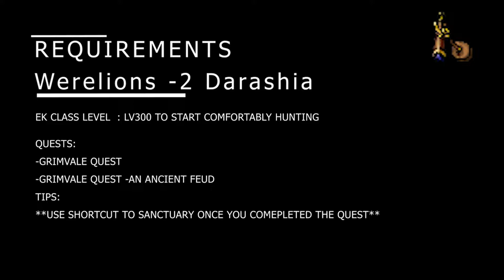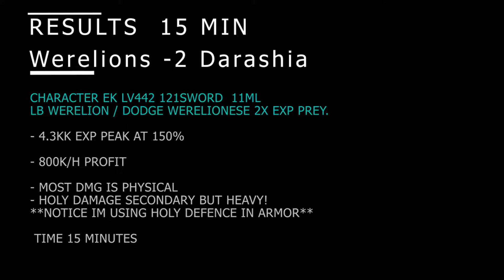TIBIA - EK 300+ Werelions -2 - 4.3KK/H 150% EXP / 800K/H PROFIT POST NERF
In this video I show the -2 Floor of WereLions, with a 442 EK making EXP 4.3kk /Hr at 150%! with 800k PROFIT per hour, I recommend using physical and Holy protection, I hope you like it and thanks for supporting the channel.

En este video muestro la zona de -2  werelions , con un EK 442 haciendo EXP 4.3kk /Hr en 150%! con 800k PROFIT por hora, recomiendo usar protección física y de Holy , espero les guste y gracias por apoyar el canal.

Timestamps

00:00 WERELION HUNT EK
00:10 Requirements
00:20 Supplies
00:31 Location
00:48 Hunt Route
00:59 Charms
01:10 Results
01:20 Hunt